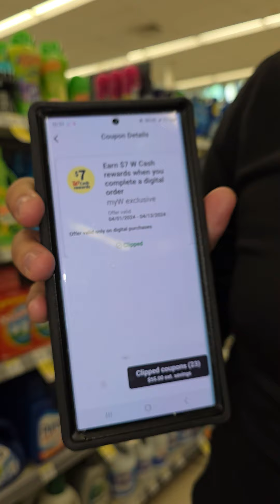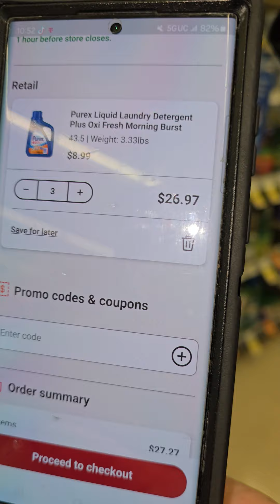compra anticipada domingo jabones a 1 dolar